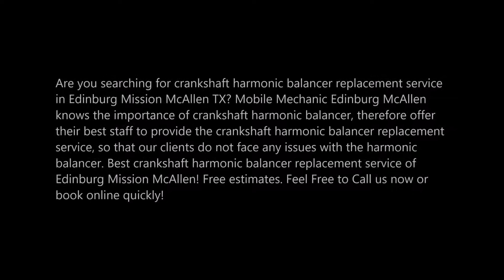Crankshaft Harmonic Balancer Replacement Service in Edinburg Mission McAllen TX | 9562788258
Excellent Crankshaft Harmonic Balancer Replacement Service and Cost in Edinburg Mission McAllen TX | Mobile Mechanic Edinburg McAllen

Are you searching for crankshaft harmonic balancer replacement service in Edinburg Mission McAllen TX? Mobile Mechanic Edinburg McAllen knows the importance of crankshaft harmonic balancer, therefore offer their best staff to provide the crankshaft harmonic balancer replacement service, so that our clients do not face any issues with the harmonic balancer. Best crankshaft harmonic balancer replacement service of Edinburg Mission McAllen! Free estimates.

CRANKSHAFT HARMONIC BALANCER REPLACEMENT SERVICE

The harmonic balancer (also called “crank pulley damper”), connected to the crankshaft of an engine, reduces engine vibration and serves as a pulley for the drive belts. The balancer or “damper” is composed of two elements: a mass and an energy-dissipating element. The mass resists the acceleration of the vibration and the energy dissipating (rubber) element absorbs the vibrations. When the balancer fails, it is usually due to heat, salt, and or ozone deterioration of the rubber. General wear, tear, and stress on the rubber is also a factor.

Usually a problem with the harmonic balancer means that it needs to be replaced. However, sometimes the rubber insert that sits between the center and the outside of the pulley is all that is damaged. It is also possible for the bolt that holds the balancer in place to become loose, which can cause problems even if the pulley isn’t damaged. Mobile Mechanic Edinburg McAllen will assist you in taking out from such situation and you will get the best crankshaft harmonic balancer replacement service at your door steps only. Isn’t this amazing to avail our services while you are sitting at your office and home only.

MOBILE MECHANIC EDINBURG MCALLEN OFFERS THE FOLLOWING CRANKSHAFT HARMONIC BALANCER REPLACEMENT SERVICE FOR OUR VALUED CUSTOMERS
● Start by removing any belts connecting the harmonic balancer to engine accessories such as the fan, alternator, or power steering.
● Now remove the large retaining bolt from the harmonic balancer using a large breaker bar or rattle gun.
●  The main piece of the puller is commonly known as the "Ducks Foot". It has a flat side, and a slightly curved side. The flat side of the "Ducks Foot" faces towards the engine.
● Thread the large bolt through the center of the "Ducks Foot", and clip the cone shaped piece onto the end.
● Thread the bolts into the harmonic balancer. As it nears the end of the crankshaft, support the balancer with one hand. It should almost fall off with a little encouragement. That's it! Now our team is ready to install a new harmonic balancer.

OUR OTHER MOBILE MECHANIC SERVICES:
• Mobile Mechanic
• Jumpstart
• Gas Delivery
• Mobile Car Repair
• Starter Repair
• Alternator Repair

● crankshaft harmonic balancer replacement service checklist
● crankshaft harmonic balancer replacement services
● crankshaft harmonic balancer replacement service tips
● crankshaft harmonic balancer replacement companies near me
● crankshaft harmonic balancer replacement service cost

BEST CRANKSHAFT HARMONIC BALANCER REPLACEMENT SERVICE COMPANY OF EDINBURG MISSION MCALLEN

SERVICES:
• MOBILE MECHANIC
• SEMITRUCK REPAIR
• RV REPAIR
• TIRE REPAIR
• FLAT TIRE CHANGE
• JUMPSTART
• FUEL DELIVERY
• CAR LOCKOUT SERVICES
• DIESEL REPAIR
• TOWING
• ROADSIDE ASSISTANCE